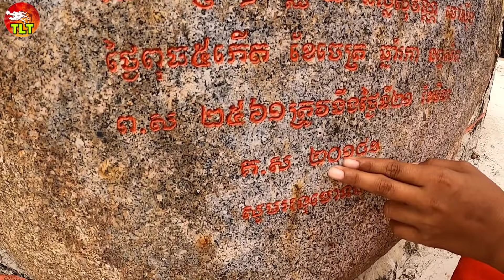Vị sư trẻ mãi không già chia sẻ những điều tâm linh huyền bí tại khuôn viên chùa Tà Pạ Tri Tôn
* NỘI DUNG KÊNH THÍCH LANG THANG: Chuyên quay về độc lạ, tâm linh, huyền bí, phật pháp, chuyện lạ, những mảnh đời bất hạnh, khám phá, trải nghiệm, du lịch và ẩm thực, những hoàn cảnh đặc biệt khó khăn,...
- Chủ kênh Thích Lang Thang: Nguyễn Cao Hớn